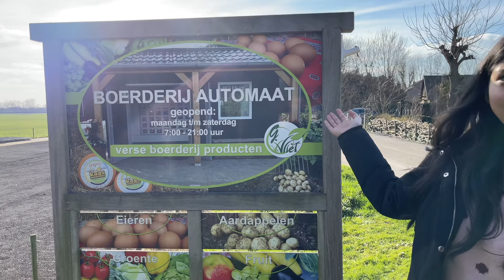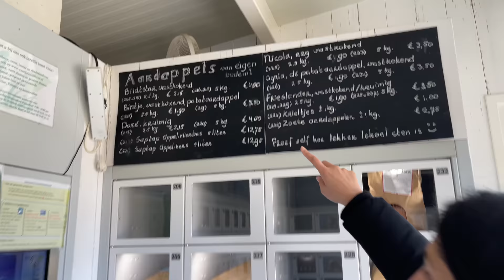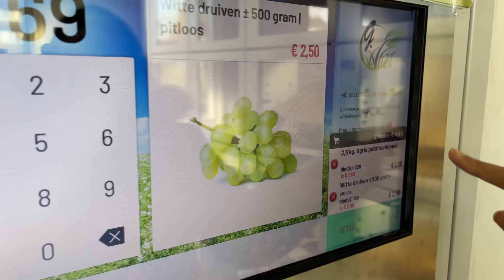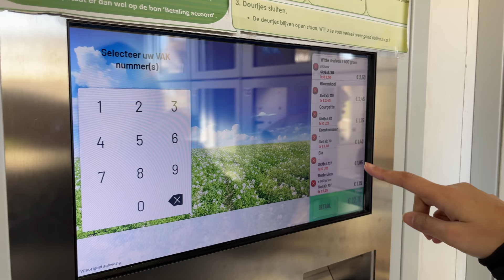Grocery Shopping In Netherlands From Local Farmers | Cow Farms & Vegetable Farmer Shops | In Hindi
Mostly we shop from local grocery stores but we thought why not to try and go to the farmers directly and shop our weekly grocery items from there. And what an amazing thing we did. It was so much fun to go to different farmers and their small and big shops and we even used an automated vending machine. Hope you enjoyed this video!

What do you think about getting things directly from farmers?